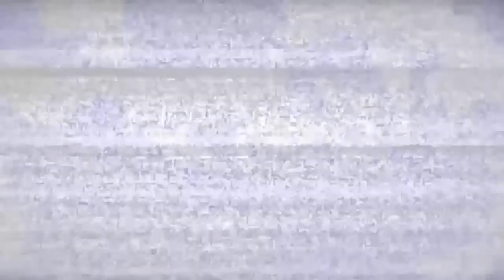FFRK Labyrinth Dungeon (FF VII) Relic Draw Phase 2 Highlights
โอนผ่านทางบัญชีธนาคาร
เลขที่บัญชี :
ชื่อบัญชี นาย จิรวัฒน์ จอกดี

Wuttakrit Kenxox 1000 บาท

FFRK Code Friend : 2oDM
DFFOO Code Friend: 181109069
Steam: JIRAWAT5663
Spec Laptop
CPU: Intel Core i7 4700HQ
Ram: Kingston 8GB
VGA: Geforce GT 740M
Harddisk : 750 GB